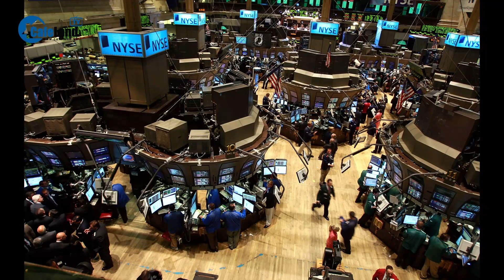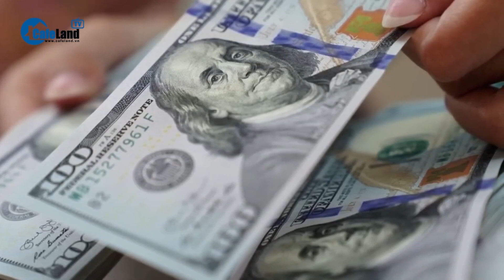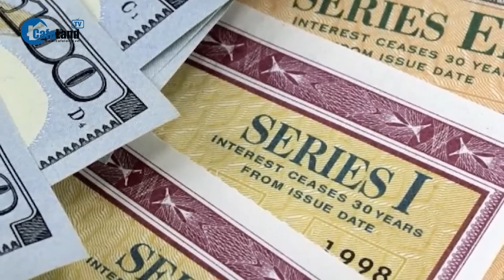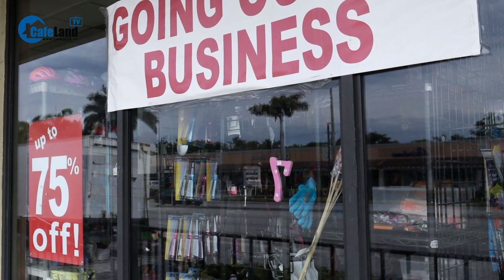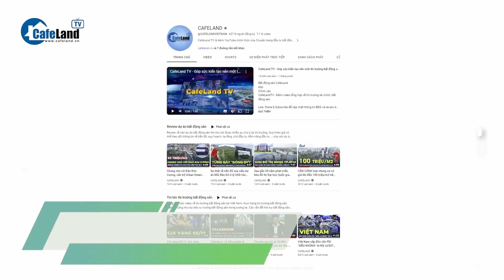Fed không có dấu hiệu nào về việc cắt giảm lãi suất trong cuộc họp gần nhất | CafeLand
Theo biên bản được công bố ngày 21/11, các quan chức của Cục Dự trữ Liên bang Mỹ (FED) trong cuộc họp gần đây nhất không bày tỏ mong muốn sẽ sớm cắt giảm lãi suất, đặc biệt khi lạm phát vẫn cao hơn mức mục tiêu của họ.